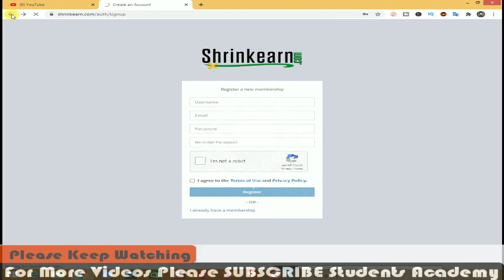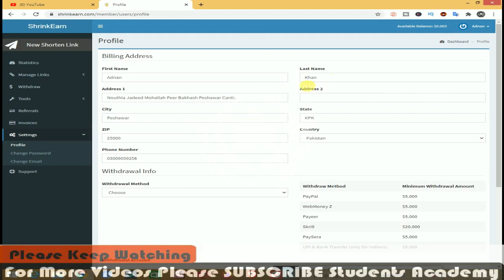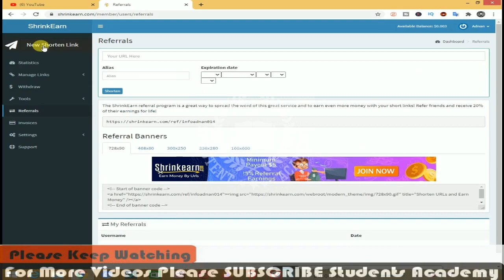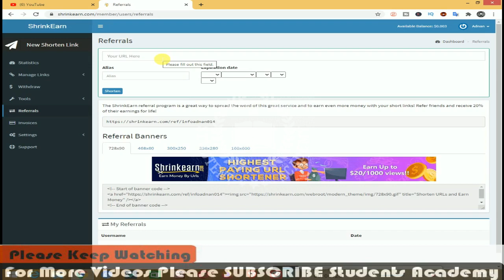How To Make Money Online Fast || Earn Money Online Fast And Easy EP: 1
Hello Friends Today in this video i will explain you that how to make money online By Copy Past Work This is a very Important Video for all my friends who use social media sites. By applying this method you can easily earn 20$ Per Day. So This is a very easy way to To Make Money Online Without investment... Keep Watching This Video Tell the end and Subscribe Students Academy Youtube Channel For more upcoming videos also Hit a Like Share This Video With your Friends On Social Media Network. Finally Thanks For Supporting Students Academy.

By Watching This video You Will Learn The Following Topics:

1- Earn Unlimited Money Online Without Investment
2- Make Money Online
3- Earn Money Online
4- How To Make Money Online
5- Make Money Online In Pakistan
6- Make Money Online Fast
7- Make Money Online 2020
8- Earning App
9- Earning Website
10- Work From Home Jobs
11- Online Jobs